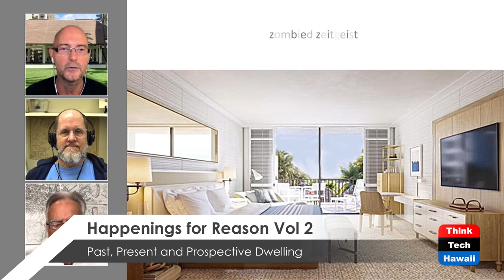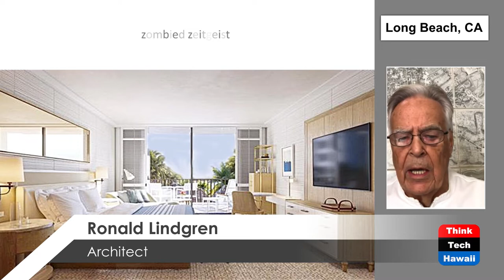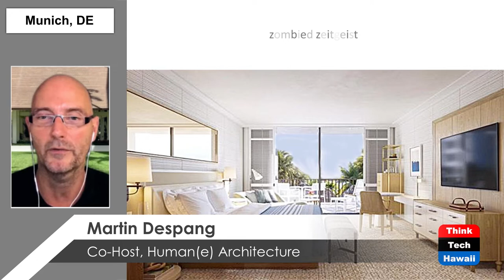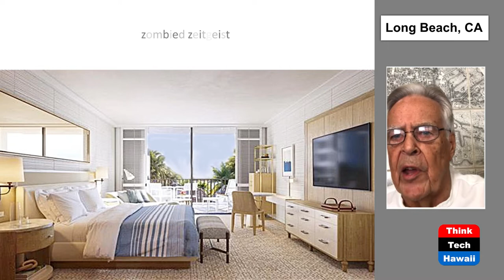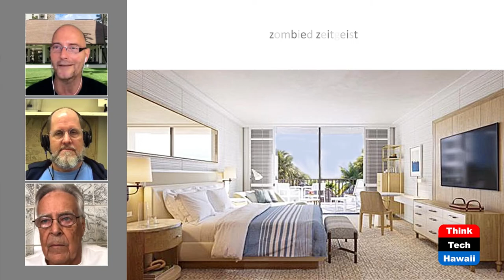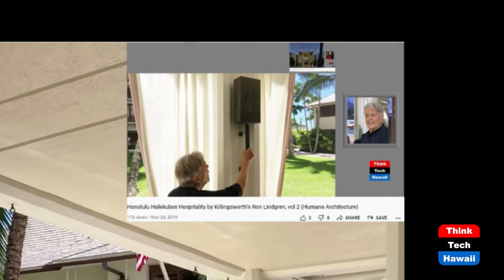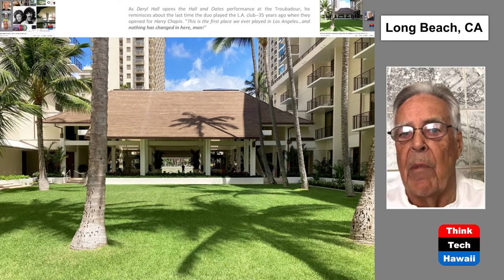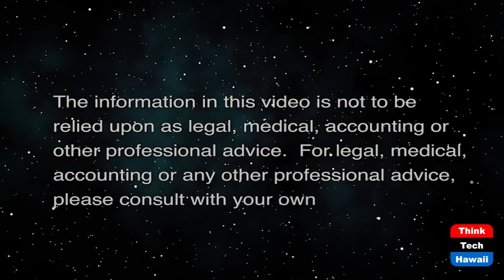Happenings for Reason Vol 2 (Humane Architecture)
Past, Present and Prospective Dwelling.  The hosts for this show are Martin Despang and DeSoto Brown.  The guest is Ronald Lindgren.

The reflections on the simultaneous events of the renovations of the Halekulani in 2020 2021, Lindgren Residence in 2021, Waikiki Grand Hotel unit Despang 2021 and likely lessons learned from for the future embodied by the Proletarian People Power Primitiva III proposal.